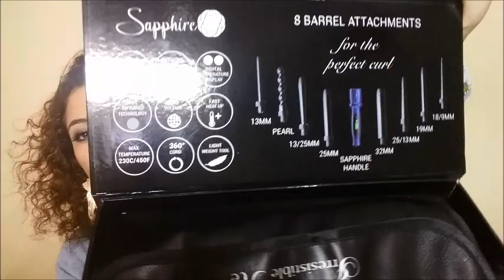Como CACHEAR os CABELOS COM 8 babyliss em 1?! (Saphire by Irresistible Me)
OII MENINAS O LINK PARA VER O BABY LISS  ABAIXO